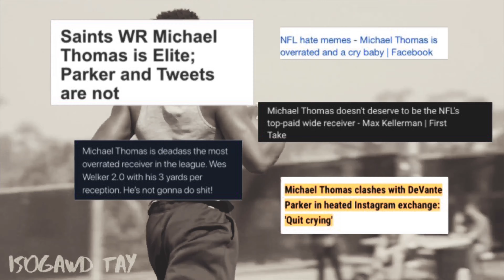Michael Thomas Highlights Mix 4K | 2019 OPOY Highlights | "Snitching” Pop Smoke ft. Quavo and Future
Michael Thomas was the NFL Offensive Player of the year!!! He had a great season with the New Orleans Saints last year. He has the perfect QB for a Star WR in Drew Brees which elevated MTs play so much more. MT also recently got a 99 overall rating in madden 21. Do you think he deserves it?

Michael Thomas stats. Michael Thomas records broken. Michael Thomas yards. Michael Thomas touchdowns. Michael Thomas catches. Michael Thomas receptions. Michael Thomas college. Michael Thomas best plays. Michael Thomas best catches. Michael Thomas news. Michael Thomas Twitter. Michael Thomas beef. Michael Thomas instagram feud. Michael Thomas vs. Michael Thomas interviews. Michael Thomas cry baby. Michael Thomas crying. Michael Thomas workout. Michael Thomas offseason. Michael Thomas amount of catches. Michael Thomas and Drew Brees. Michael Thomas Alvin Kamara Highlights mix. Alvin Kamara Highlights 2020. Alvin Kamara Pro Bowl. Alvin Kamara Saints Highlights and Teddy Bridgewater. Pop Smoke football highlights.
Saints Highlights
Saints 2020 Highlights
Drew Brees Retirement
NFL Pro Bowl
Super Bowl 55
NFL Mix
NFL 2020 Highlights

Song: Snitching by Pop Smoke (feat. Quavo & Future)